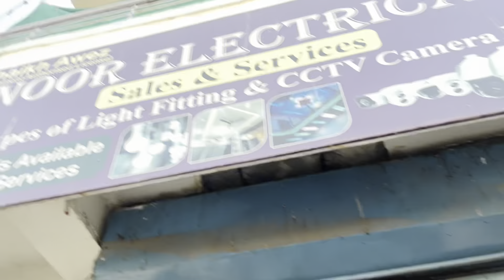Aaj Finally Mining Ka Setup lag gaya | VLOG 103